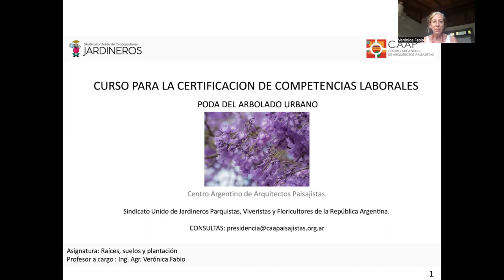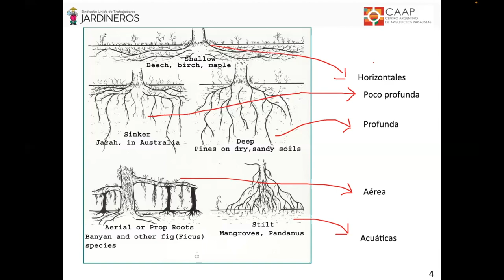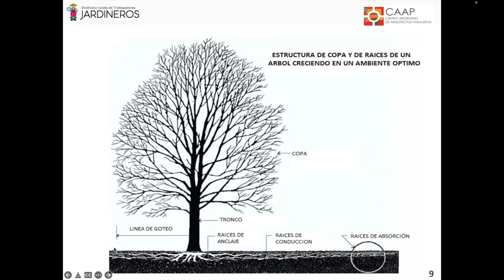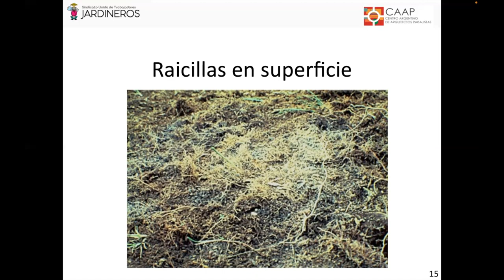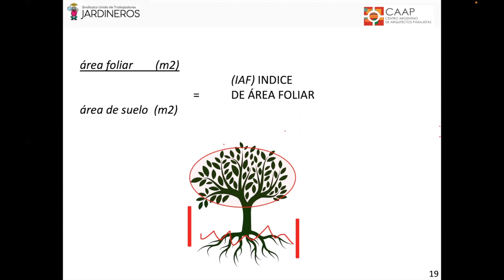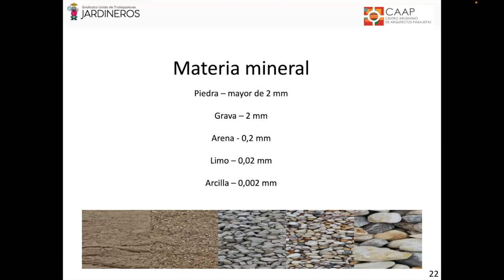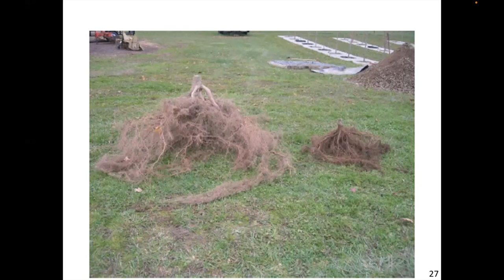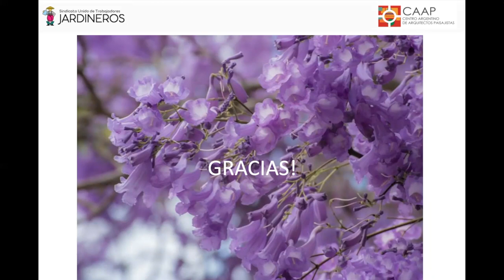CLASE 3 ING AGR VERONICA FABIO Raices, suelos y plantacion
Comprensión de las raíces, los diferentes tipos de suelos y las distintas formas de plantación